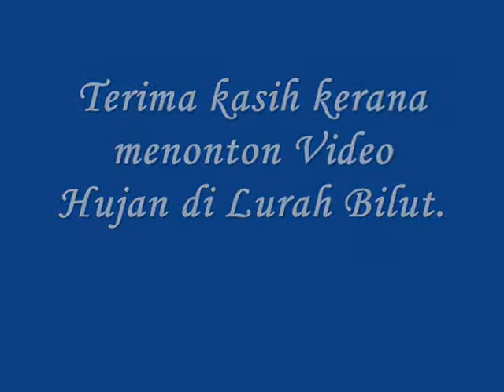Lurah Bilut HUJAN.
Nyanyian Allahyarham SudirmanHj Arshad.